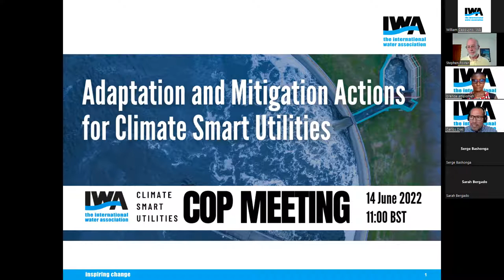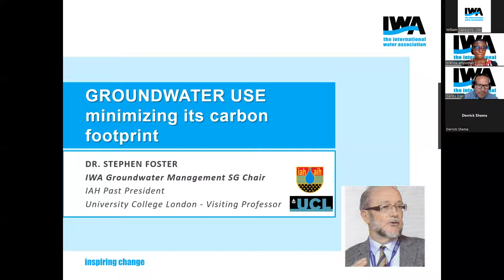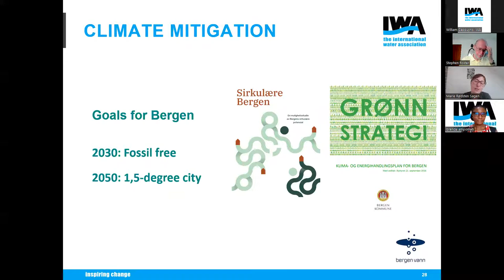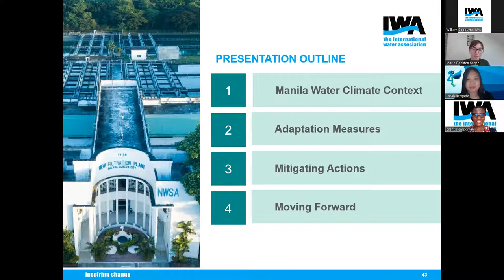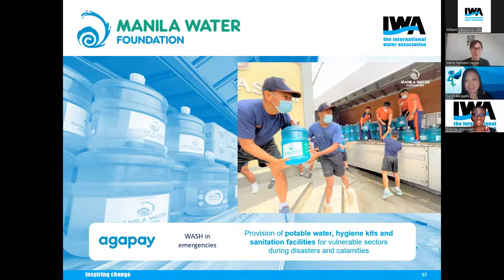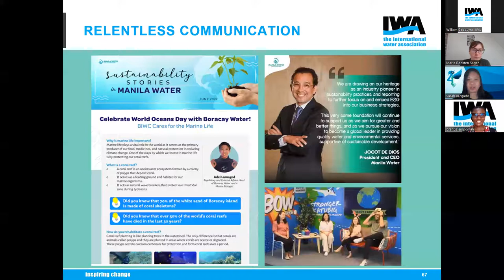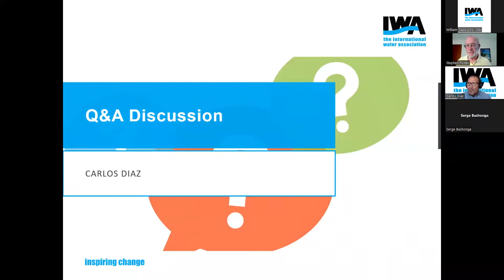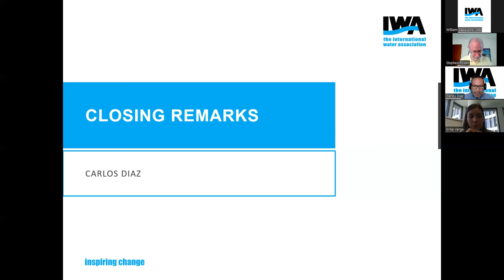IWA CoP Meeting "Adaptation and Mitigation Actions for Climate Smart Utilities"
The International Water Association (IWA) Climate Smart Utilities initiative aims at supporting  water, wastewater, and urban drainage companies in improving their climate resilience by adapting to a changing climate while contributing to significant and sustainable reduction of GHG emissions. Through this initiative, IWA has set up a managed community of practice to discuss problems, share knowledge on solutions, inspire innovation and create a store of knowledge that can lead to more informed decision processes and higher productivity on climate adaptation and mitigation.

During the CoP meeting on 14 June 2022,  experts from utilities shared case studies on measures taken to adapt and/or mitigate the challenges faced as a result of climate change.